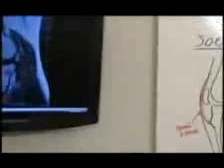ML 153515837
Video Migrado